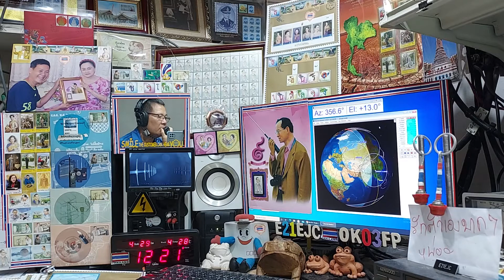BI7MPS fm qso with E21EJC on Satellite SO-50, 29 APRIL 2021